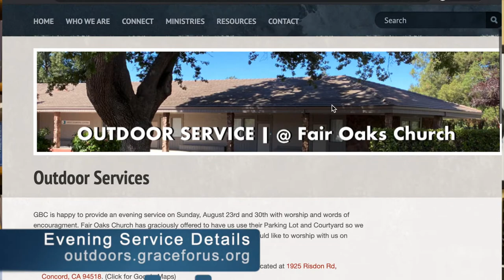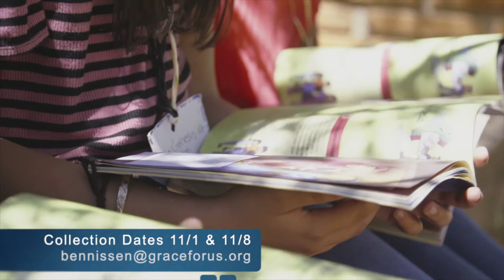PastorCast for September 17, 2020